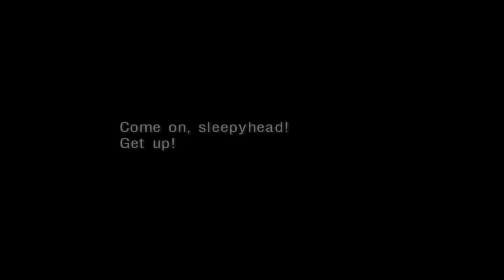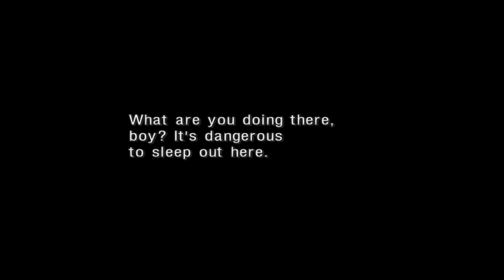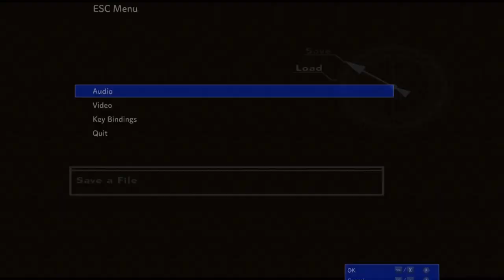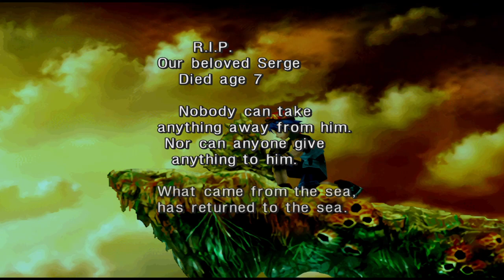Chrono Cross Remastered:The Radical Dreamers Edition Gameplay PT-BR [Longplay] #01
Olá meus Inscravos,no video de hoje lhes trago o Remaster do jogo Chrono cross de playstation 1,um RPG japones da era clássica dos RPG's,neste video estaremos jogando o port de PC para ver se presta ou não,eu curto demais então sou suspeito pra falar,espero que gostem.

Criador da Thumb Twitter: cutesexyrobutts